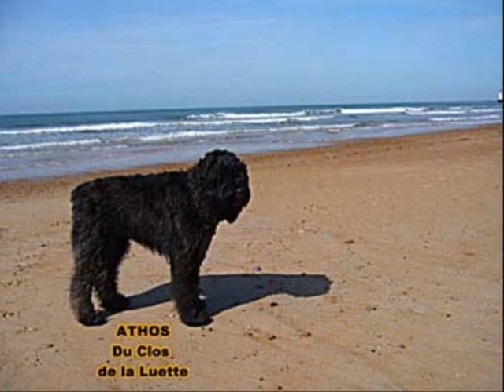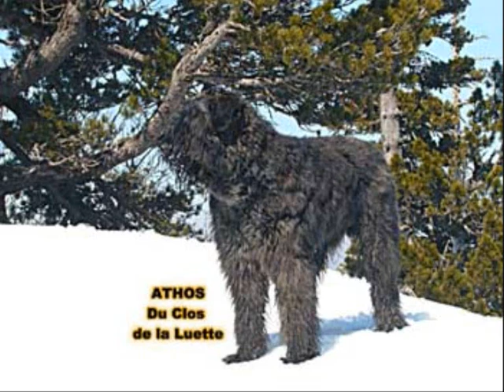BOUVIER DES FLANDRES - ATHOS du Clos de la Luette 1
ATHOS du Clos de la Luette
la vie d'un BouBou bien remplie
avec ses maîtres Nadia et Patrick